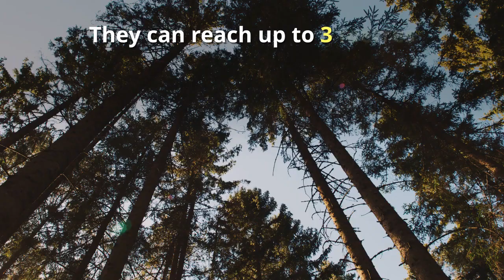Hardenbergia Growing Guide by GardenersHQ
How to Grow Hardenbergia species in your Garden. Advice on growing and caring for Hardenbergia plants such as Australian Sarsaparill and Vine Lilac in the garden

If you would like to help support the channel, then next time you are looking for a gardening gift it would be great if you could use one of my Amazon Affilate links to one of the garden products below